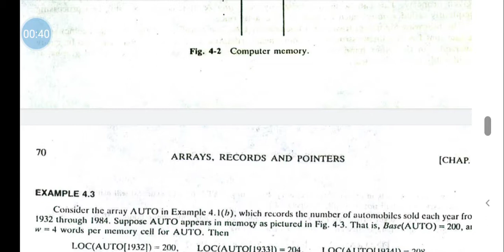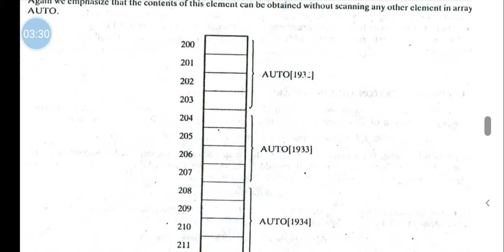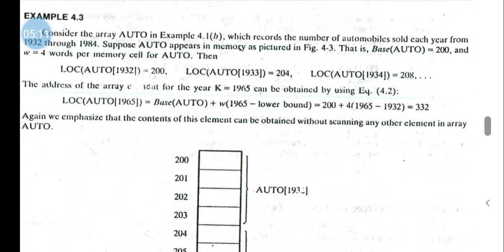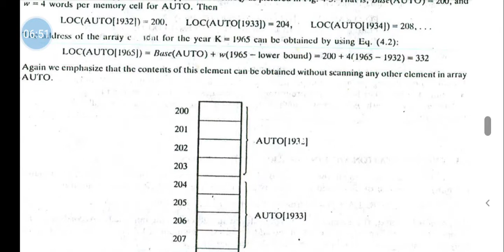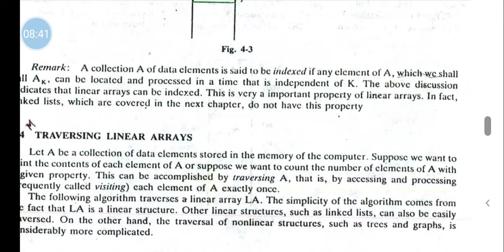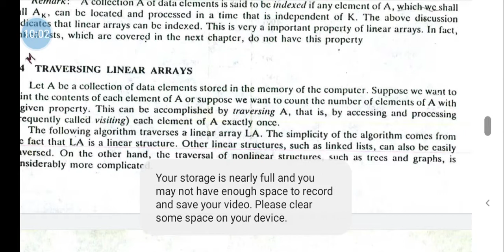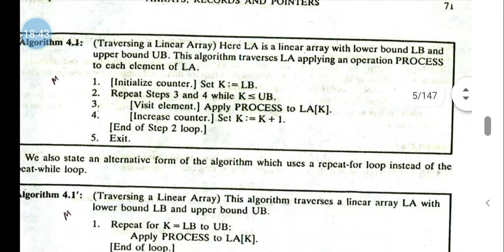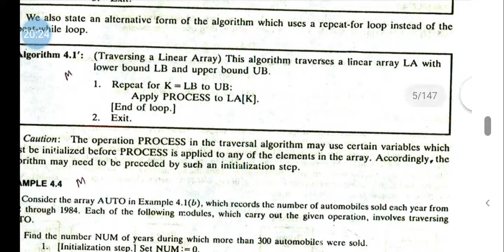Module 2: Traversing array